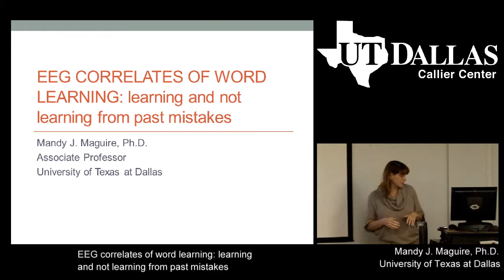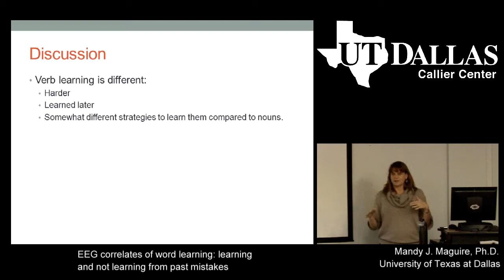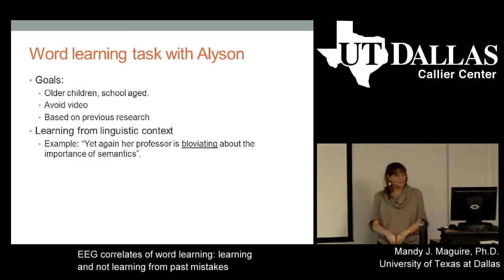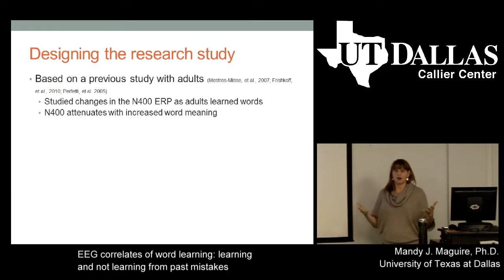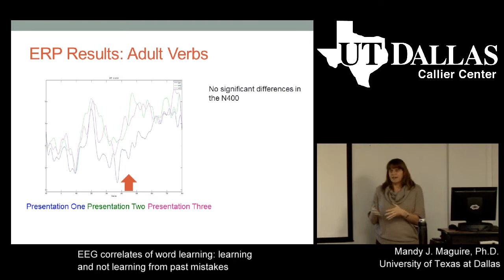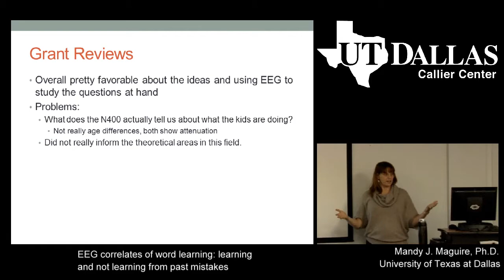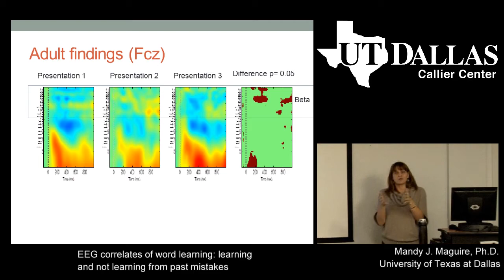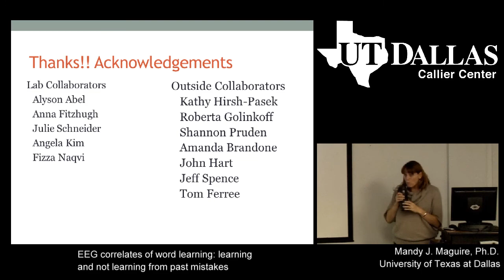EEG Correlates of Word Learning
Dr. Mandy Maguire, UT Dallas Callier Center Associate Professor, presents "EEG Correlates of Word Learning."

This talk summarizes work related to noun and verb learning that was completed in the UT Dallas Callier Center developmental neurolinguistics lab. First, the talk covers earlier work using behavioral methods to address how nouns and verbs might differ in their acquisition and why. Next, we address how Event Related Potentials might help to address these questions, but lay out some of the problems with using this method when attaching a verb label to an action, which takes place over a prolonged time course. Last, we present new data using time frequency analysis of the EEG to study differences between nouns and verbs in learning.